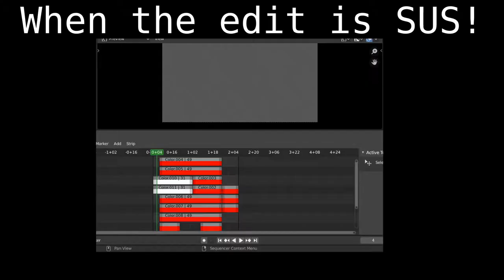When the edit is SUS!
Made this a while ago.
Also Blender wouldn't actually go at all with OBS running so I basically faked the progress bar's movement by cutting together what may as well have been screenshots.
The random zoom(s) are an artifact of experiments with cropping, but I've decided to leave them in to add character.